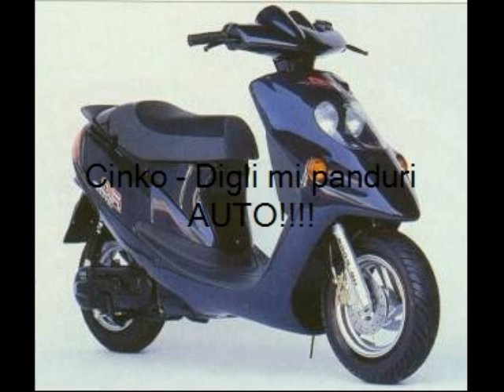Cinko - Digli mi panduri AUTO